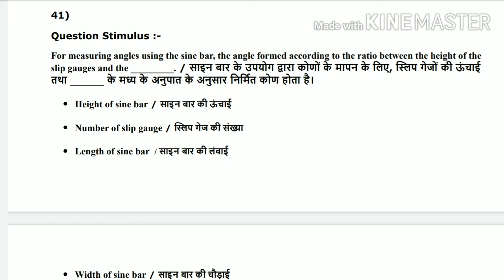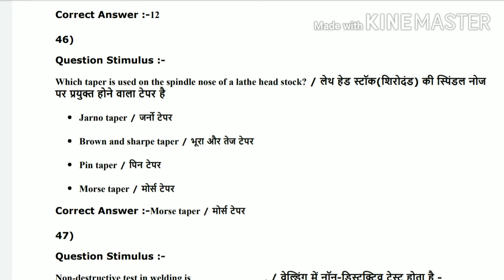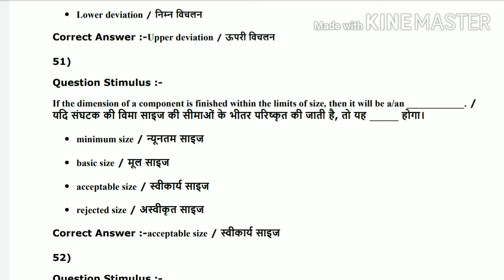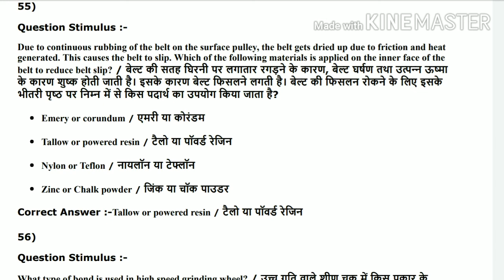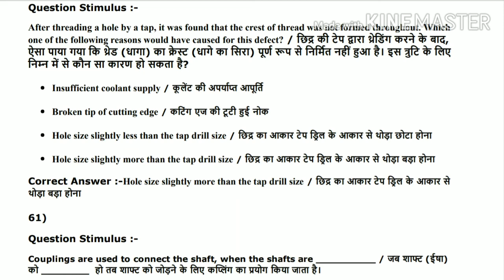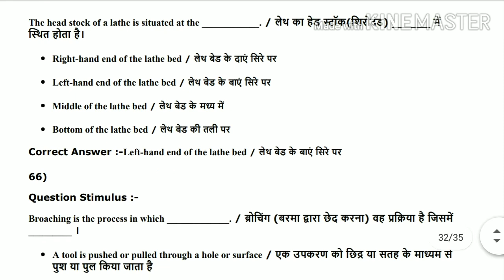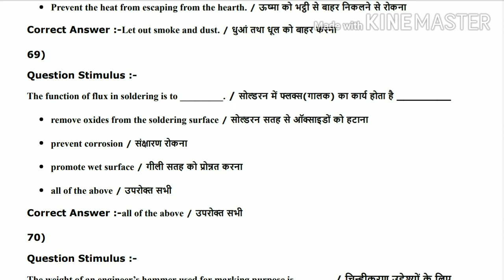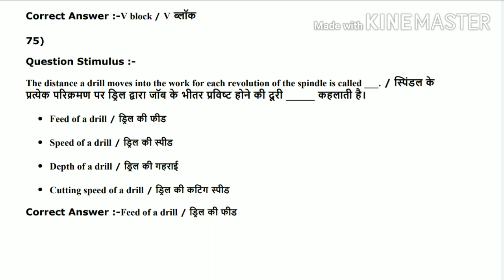ITI TRAINING OFFICER PART 2 || FITTER QUESTION PAPER DISCUSSION || IMPORTANT TO ALL TECHNICAL TRADE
दोस्तो इस वीडियो में मध्यप्रदेश ITI TRAINING ऑफिसर के एग्जाम में आए क्वेश्चन को डिसकस किया है पार्ट 1 में 40 प्रश्न सॉल्व किये हैं इस वीडियो में बाकी बचे 35 प्रश्न हल कजिये हैं ।

दोस्तो CRACKTECH की तरफ सेे DAILY 25 प्रश्नों का ऑनलाइन   टेस्ट लिया   जााता है  आपकी आने वाली सभी परीक्षा के लिए उपयोगी है आप भी DAILY TEST देना  चाहते हैं तो आप हमें इस नम्बर 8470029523 पर whatsapp कर सकते हैं इस टेस्ट को देने से आप स्वयं की तैयारी का आंकलन कर सकते  हैं

आप फेसबुक पर भी हमें CRACKTECH ग्रुप में जॉइन कर सकते हैं।